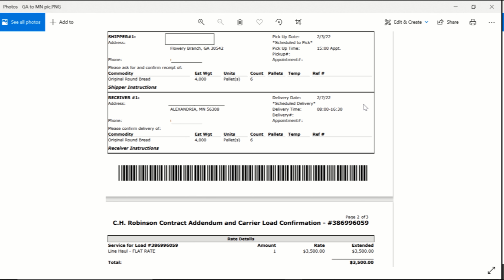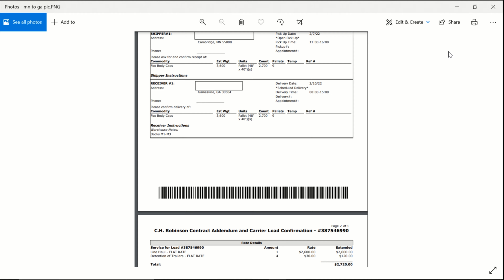$8,000 Week from doing Amazon, Local & Round Trip Over The Road Loads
In this video I share how we did a mix of loads types to make $8,000. We delivered loads for Amazon. Was contracted by a real estate developer to deliver materials for their job site. And did a long 2400 mile round trip OTR (over the road) load.

Chapters:
0:00​ - Intro
0:25 - Local Loads from Lumber Yard
3:21 - On the Road to MN
6:01 - Getting loaded for trip back to GA
6:46 - At Receiver in GA
9:00 - Recap

My Terrible Experience with a Box Truck Dedicated Shipper

Song: The Blueprint (ft. Jon Bellion) (Prod. OB)
Artist: C Dot Castro
Licensed to YouTube by LatinAutorPerf, and 7 Music Rights Societies